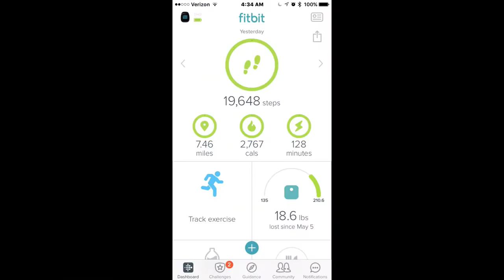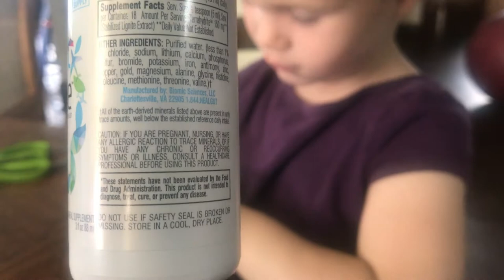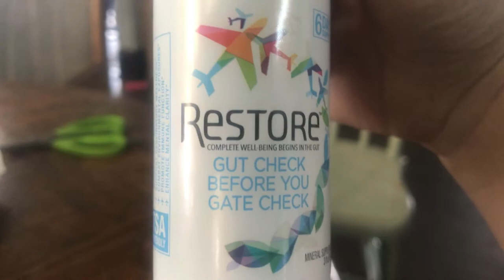Daily vLog 9/05/2017 Laundry, Restore 4 Life, & LuLaRoe | AHS vLogs